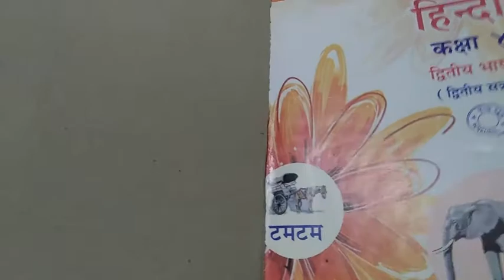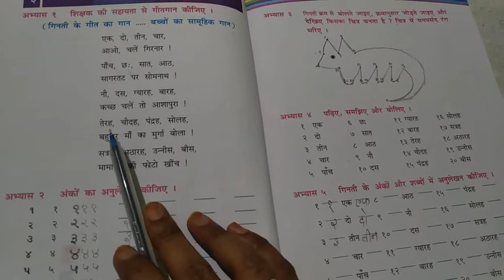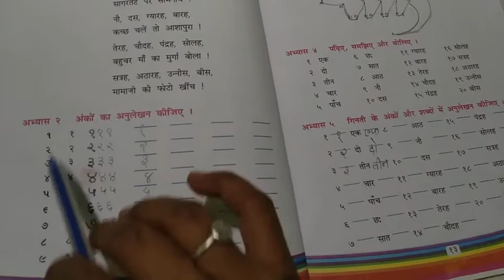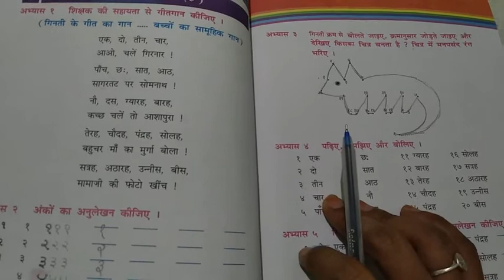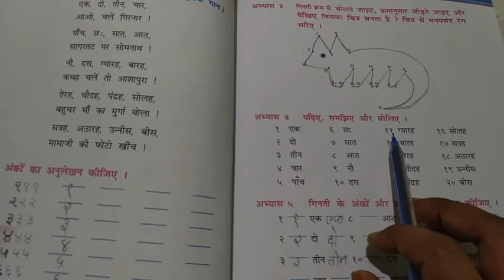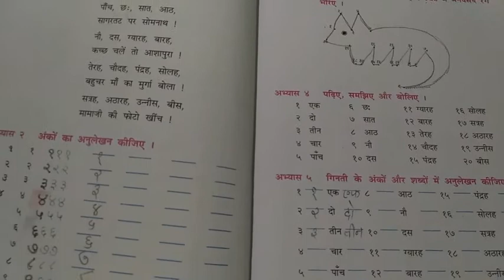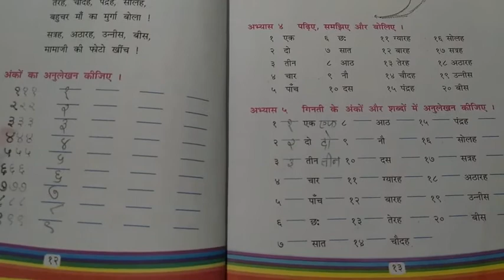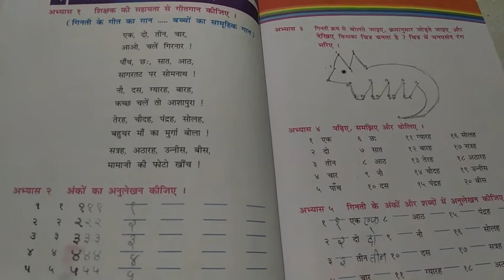17/4/21 Std;4 Sub; Hindi (guj....med)